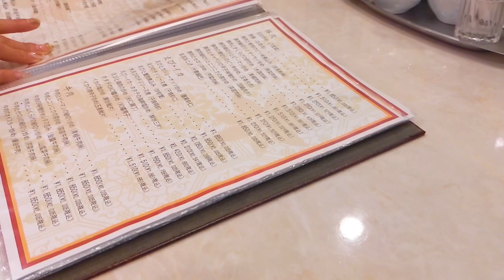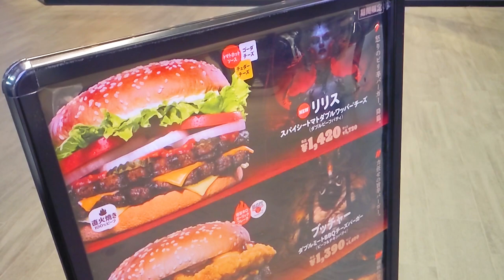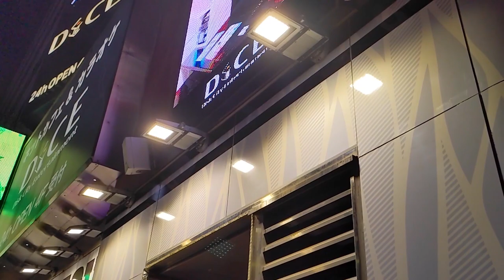Un Bus Tétrico - Un Ecuatoriano en Japón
Domingo, 08 de Enero del 2023

Sin duda, la voz más tétrica (Y genial) que jamás haya escuchado en la vida real...

(Y sí: Me volvería a subir al bus que conduzca este señor :P)